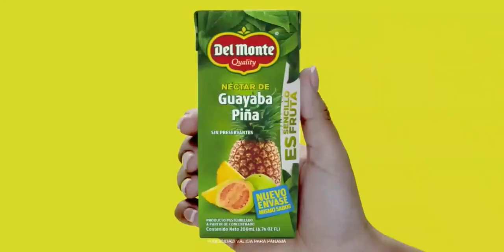Nick Jr. L.A. :Tanda Comercial (Feed Panregional)(Noviembre 2022)